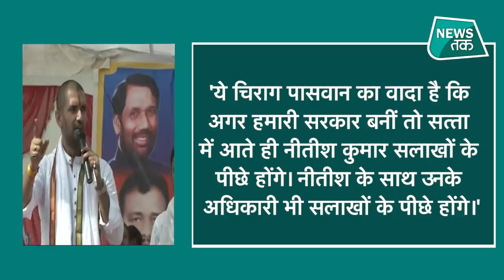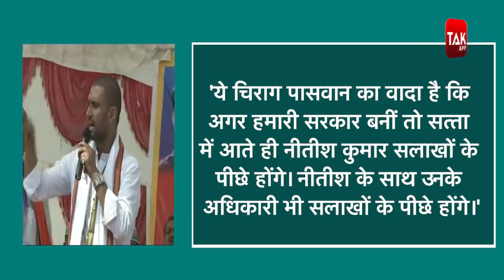Bihar Election 2020: Chirag Paswan का सबसे बड़ा दाव, सत्ता में आते ही नीतीश को भेजेंगे जेल।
बिहार विधानसभा चुनाव 2020 (Bihar Assembly Election 2020) के लिए लोक जनशक्ति पार्टी (Lok Janshakti Party) के नेता चिराग पासवान (Chirag Paswan) ने रविवार को सीतामढ़ी
और बक्सर में चुनावी रैली कर जेडीयू (JDU) पर निशाना साथा। बक्सर में एक रैली में लोजपा प्रमुख चिराग पासवान ने दावा किया कि अगर उनकी पार्टी सत्ता में आती है तो बिहार के
मौजूदा मुख्यमंत्री नीतीश कुमार (Nitish Kumar) सलाखों के पीछे होंगे।